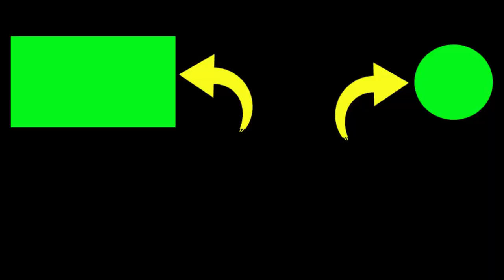Fishing battle 👊 female angler vs male angler ✌️ wins which one ??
hello everyone, in this video I will fight with a beautiful woman.
The battle this time is fishing.
Who won?? watch the video till the end

2. If you have any questions, please comment.